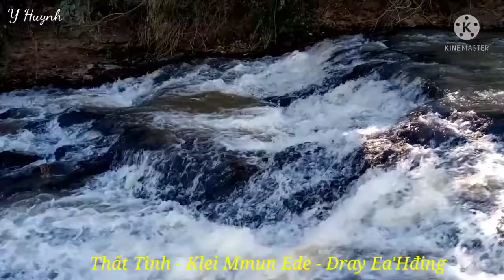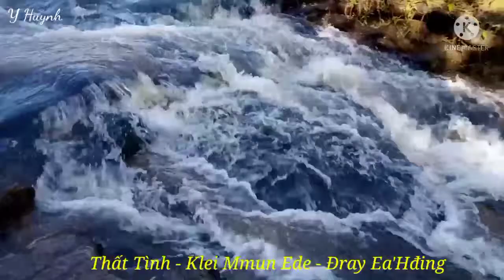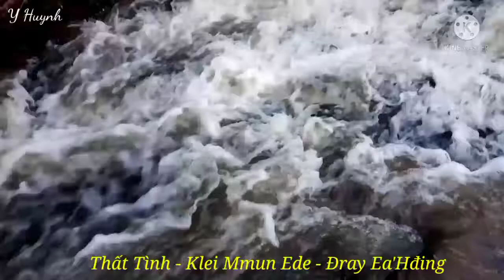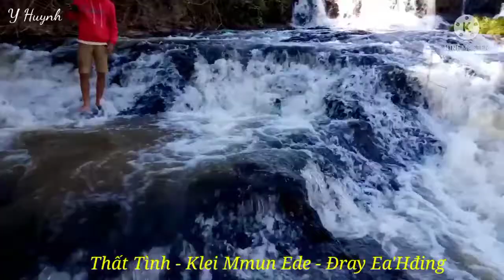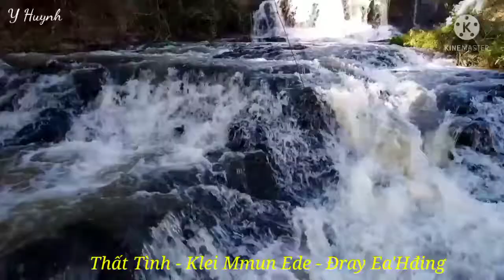Thất Tình - Klei Mmun Êđê - Dray Ea'HĐing